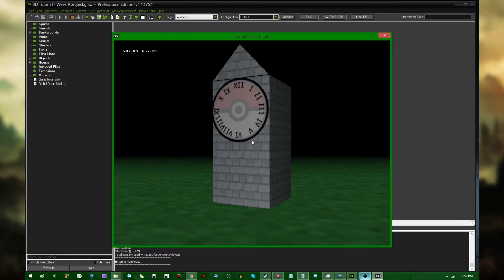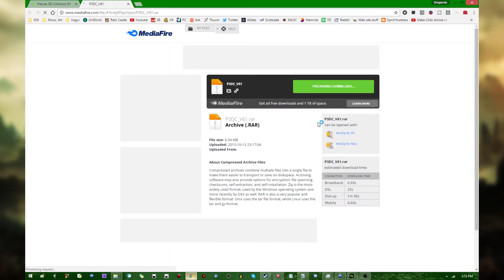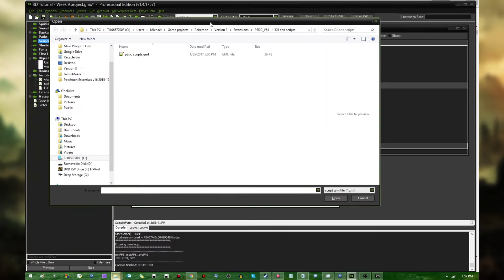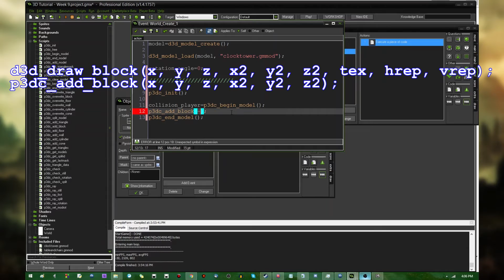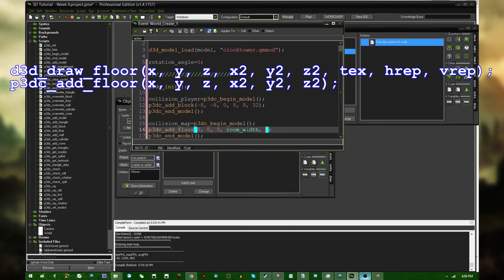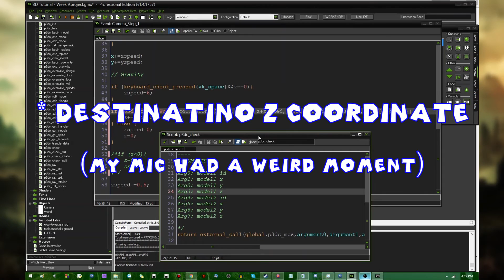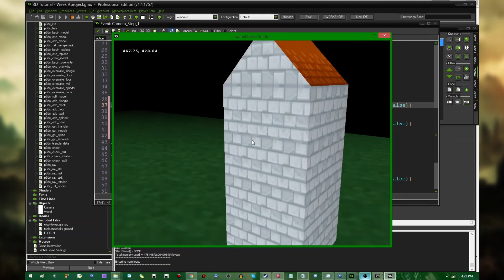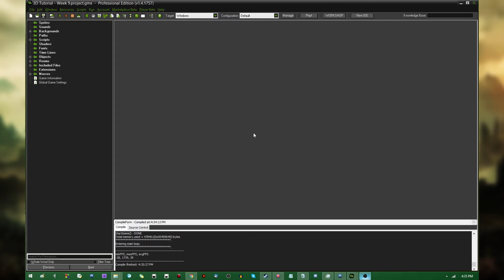Game Maker Tutorial - 3D Games - Precise 3D Collisions (P3DC)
A simple method of getting 3D collision checking working in Game Maker!

*Common issues*
 - Error linking the DLL and Game Maker: if you're using an older version of Game Maker, you need to have a Professional license.
 - Loading from a file only works for GameMaker models; obj are not supported
 - Model file isn't being added to the collision model: if you created the model with Model Creator, you need to open the file up in Notepad (or another text editor) and remove all of the text that comes *after* the first number on the second line. (Do not remove anything else. Doing so will prevent Game Maker from reading the file properly.)
That promised social media link spam.
I do live streams sometimes!